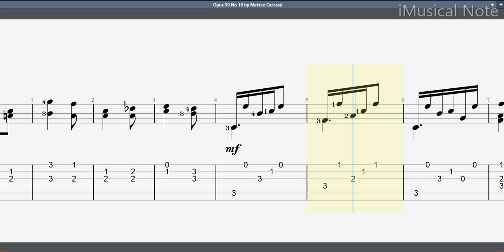Guitar TAB - Matteo Carcassi : Opus 59 No 10 Waltz in Dm | Tutorial Sheet Lesson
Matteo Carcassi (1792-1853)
Opus 59 (Methode complete pour guitare)

Matteo Carcassi was a famous Italian guitarist and composer. Carcassi began with the piano, but learned guitar when still a child. He quickly gained a reputation as a virtuoso concert guitarist. Carcassi wrote a method for guitar (op. 59) that remains valuable, relevant and interesting, blending technical skills and brilliant romantic music.